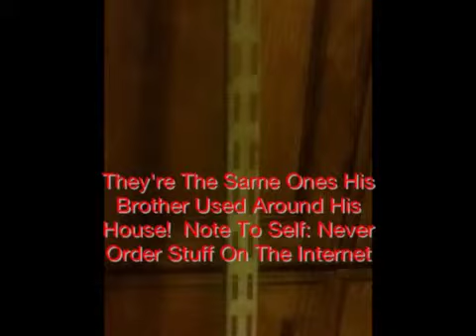Storyboard scene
The fridge is hacked and walls are falling.  Thank you, war on terror